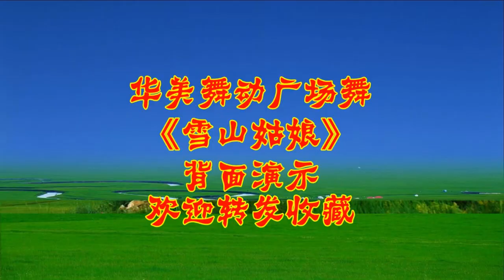Thể dục nhịp điệu cho người già, làm dịu vai gáy, mát tay chân《一首歌送给我的心上人》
Điệu múa vuông tuyệt đẹp "Bài hát cho người yêu", mời các bạn thưởng thức vẻ đẹp của ca hát và vũ đạo
【華美舞動廣場舞】
Xin chào, đây là Huamei Square Dancing
Tại đây bạn có thể học cách khiêu vũ.
vui lòng đăng ký và nhấn chuông ở góc trên bên phải để xem thêm video khiêu vũ tài khoản Facebook của tôi
Hãy ủng hộ kênh bằng cách trở thành thành viên của kênh nhé Video này hoàn toàn tuân thủ Nguyên tắc cộng đồng của YouTube và không có vi phạm nào.